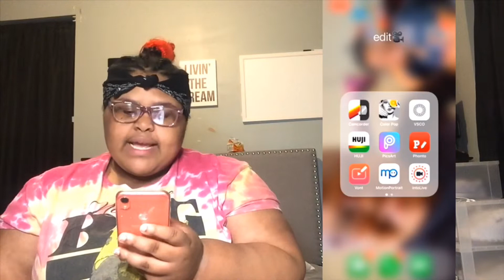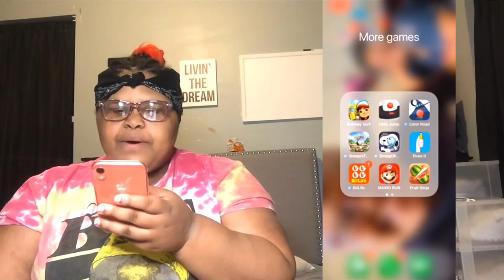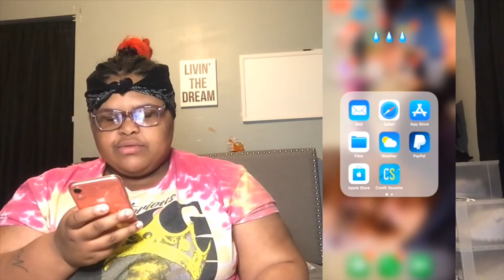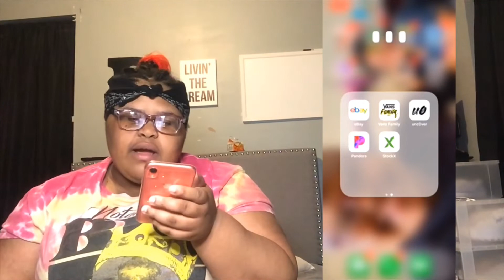What's On My iPhone 📱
Hi loves!! ♡ .